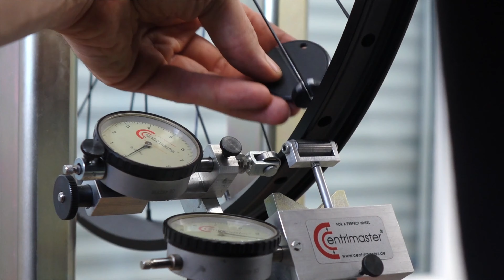BIKECHECK - Mein Liteville 301 | Kappstein geräuschlose Hinterradnabe | Helmchen Tunend Hebel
Ihr hab mich schon oft gefragt, ob ich ein Video über mein Arbeitsgerät machen kann. Und hier kommt es. Nach dem Schnelldurchlauf der Anbauteile folgt noch die Jungfernfahrt der Kappstein Silent Freewheel Hub Hinterradnabe. Testgelände ist der Lochentrail in Balingen.

TECHNIK
Video zum Prinzip der Rollenkupplung: